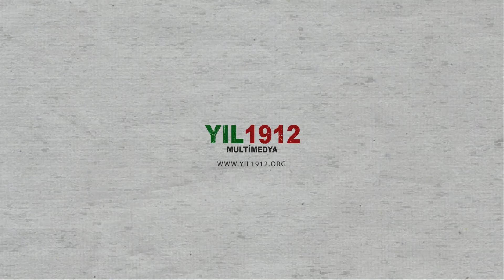KARŞIYAKA - ANADOLU ÜNİ. TRİBÜN PART 1